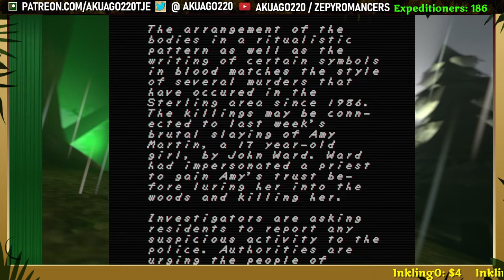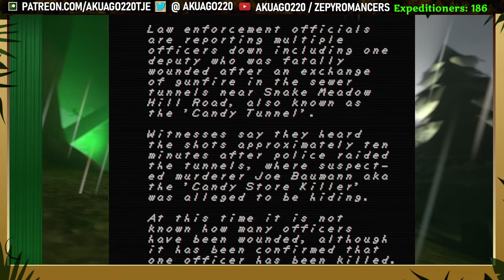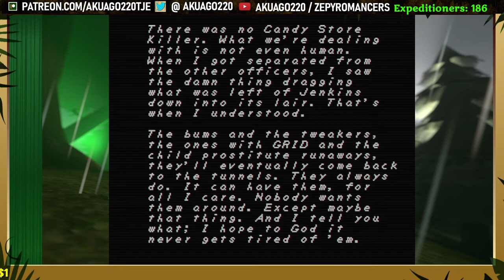(VOD) Faith Chapter 1 and 2 Session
╠═¦ Follow the Expeditioner on Twitch!  ¦═╣

Game: FAITH: Chapters 1 and 2
Developer: @AirdorfGames
Date Streamed: October 25, 2022
Other participants:
@SacrificialBella (Co-Commentator)